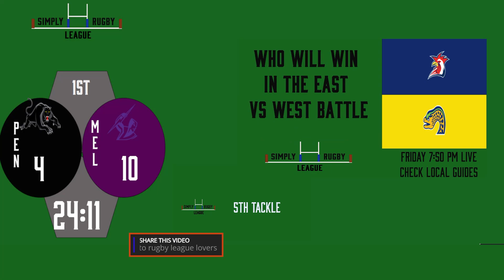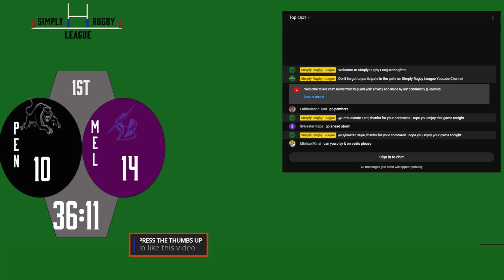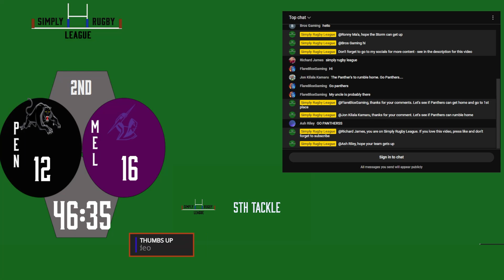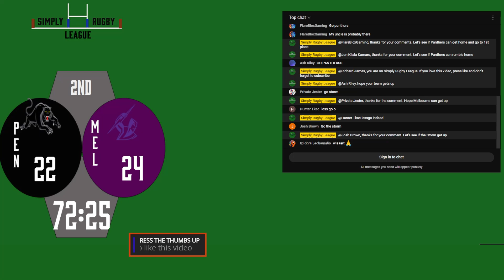MATCH HIGHLIGHTS | NRL '24 | The 2024 NRL Grand Final Contenders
Simply Rugby League's NRL Round 24 Thursday Night Footy MATCH HIGHLIGHTS between Penrith Panthers vs Melbourne Storm from Penrith Football Stadium, Sydney